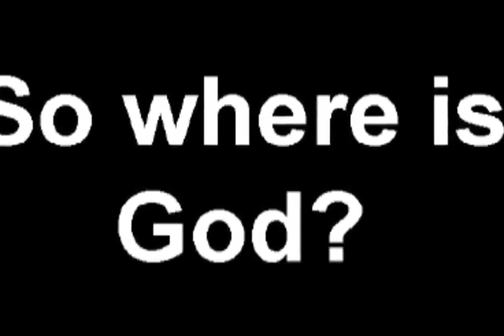Where is God?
We hit the streets of Sydney asking people the question, "where do you find God?"